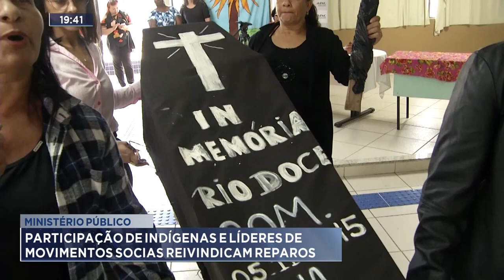Ministério Público: Participação de Indígenas e Líderes de movimentos sociais reivindicam reparos.